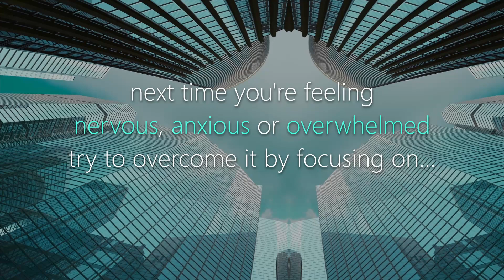Discrete Anxiety Hack | Regain Mindfulness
Anxiety will hit you at the worst times possible and you need to have it go away as quckly as possible, but you'll never know when that feeling of distress will end, and when you can start to take a deep breath again.

It is way more difficult to force it to stop so sometimes the only thing you can do is to wait for it to go away by its own.

Instead of worrying about which feelings are roaming our minds it has been proven that focusing on your surroundings is a much better help in moments like these. Make yourself aware of your reality by the anxiety hack shown in this short video.

Everyone has different feelings and interpretations of anxiety as there are uncountable forms of it. From lack of breath, concerning thoughts that overwhelm you instantly or sudden nervousness. A lot of people even suffer from worrying about things they can't even control.

No matter how you experience anxiety, one thing is for sure: It takes you out of reality.

In this video you learn how to pay attention to your surroundings by using your five senses, which will help you get a much better sense of reality and your place in it.

Instead of focusing on your thoughts, start focusing on your surroundings and how you experience it with your senses.

The anxiety hack shown in this video can be repeated as many times as its necessary until you feel like you can continue with what you were doing before the anxiety kicked in. It is important that you take your time with this and dont try to rush into it. Be aware that it might be a bit difficult in the beginning, but trust the process: The more often you use this hack, the better it will work!

For anyone reading this: You've got this! You are on the right track, keep going!